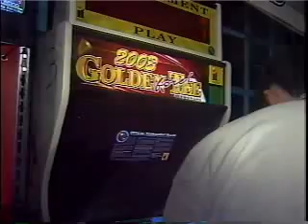Golden Tee 2002 World Championship Day 1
Golden Tee 2002 World Championship Day 1 held in Orlando Florida at Friday's Front Row